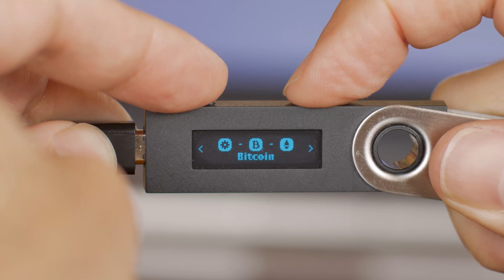Episode 22: Talking Layers Of Money with Nik Bhatia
On This episode we talk to author of Layered Money Nik Bhatia.

We talk:
- Phycology of Investing.
- Keeping conviction through price swings.
- Layers of Bitcoin
- Possible Bitcoin regulation
and more...

Purchase a copy of Layered Money

As always guys,

This podcast supports Podcast 2.0 via Lightning network for direct value for value support. Downloaded any of the supported apps to show some love.

Lolli- best way to earn Bitcoin while shopping online.
Strike - send money all over the world with the speed of lightning.